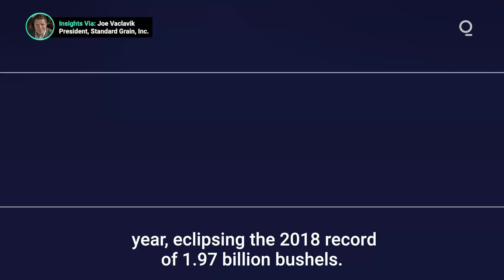Processors Could Post Another Record Soybean Crush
Soybean crushers processed more than 20 billion bushels last year, breaking a record. Whether that continues depends on if the crushers can continue to get more for soybean meal and oil than they paid for the beans themselves. Presented by @cmegroup